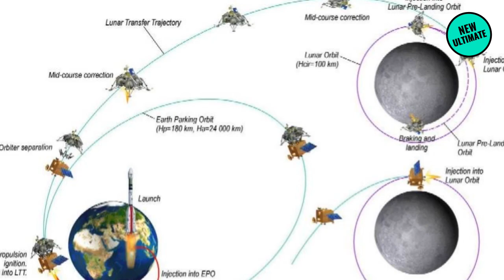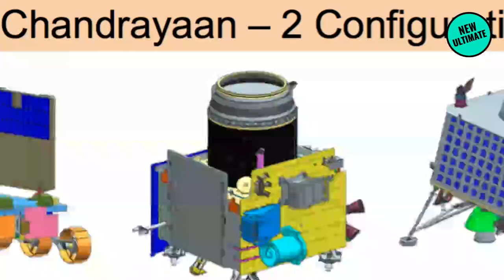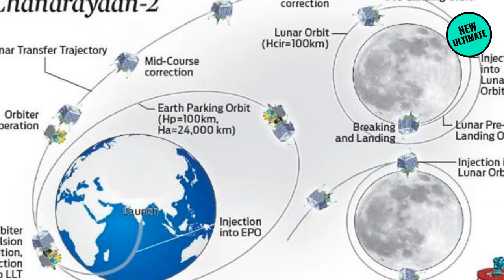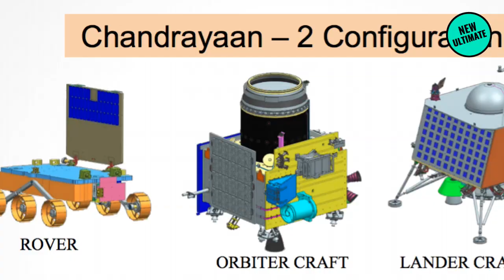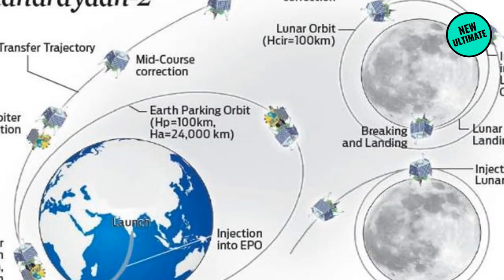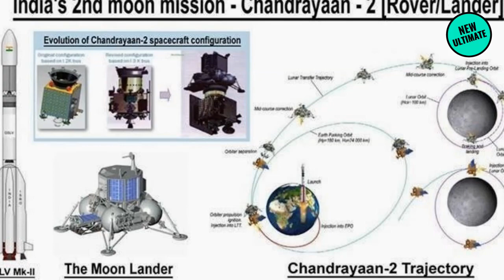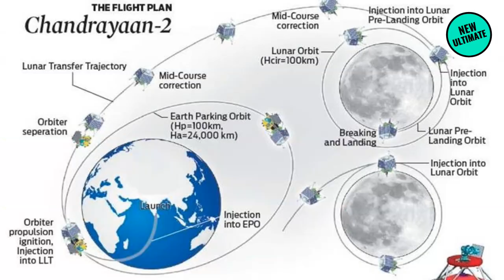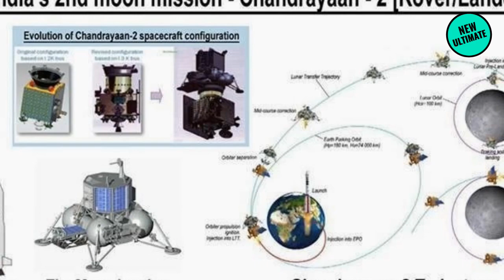விண்ணில் சீறிபாய்ந்த சந்திராயன்-2! நிலவில் தரை இறங்கும் கடைசி 15 நிமிடங்கள் என்ன நடக்கும் தெரியுமா?!